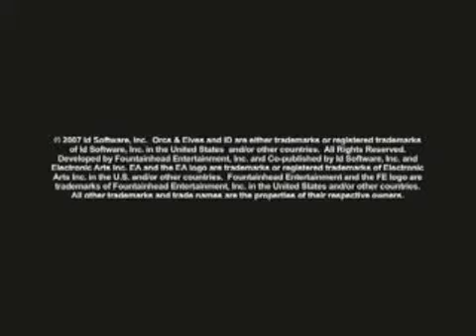Orcs and Elves